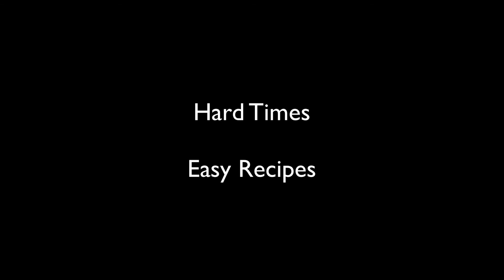Hard Times Easy Recipes: Sweet Potato Gnocchi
In this episode we take a cinematic look at Sweet potato gnocchi topped with a pomodoro sauce.

Pomodoro Sauce:
1 large shallot
3 cloves garlic
a few basil leaves
1/4 cup olive oil
28 oz can of crushed tomatoes
salt to taste
1 tbs brown sugar

Sweet Potato Gnocchi-
1 lb cooked sweet potato
1 1/2 cup flour
1 tsp salt
1 egg